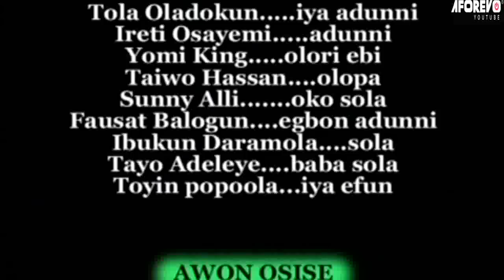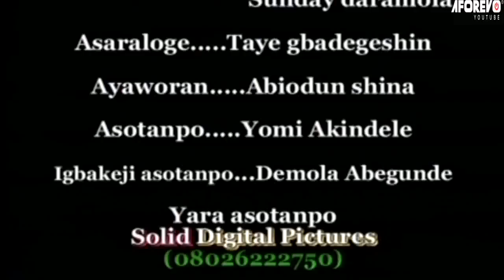MY FATE (Ipin Mi Le Yi) - A Nigerian Yoruba Movie Starring Yemi Sholade | Ireti Osayemi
In this Movie,  Just as happiness starts to bloom, an enigmatic shadow from her love interest,  reveals a sinister secret that threatens to unravel her newfound joy and torment her existence once again.